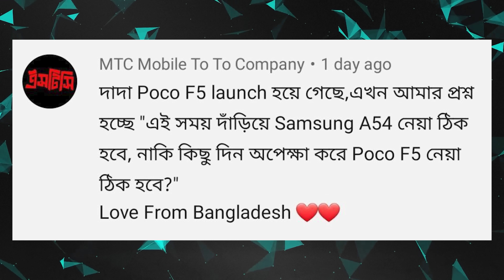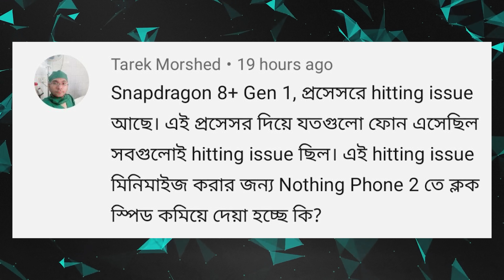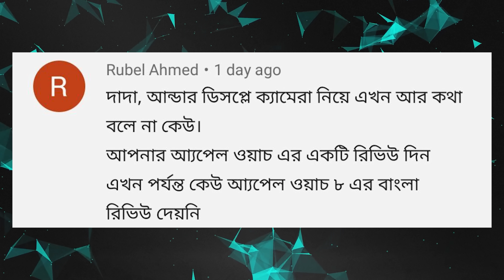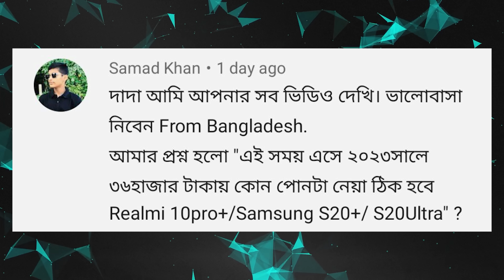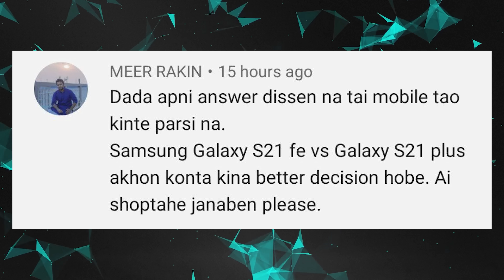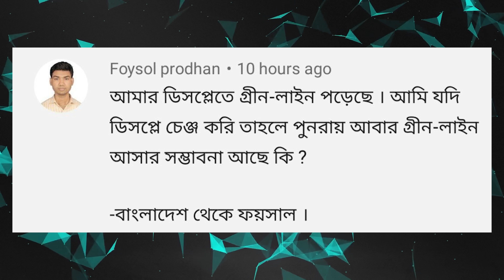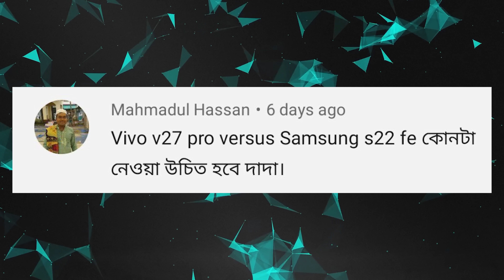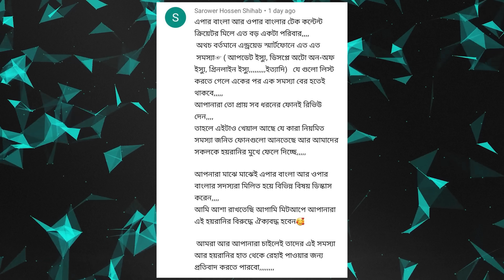Sony Mobile | Nothing Phone 2 তে হিটিং সমস্যা | Lava Agni 2 & Poco F5 review | Xiaomi র MiUi সমস্যা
00:00 Start
00:56
02:27
03:39
05:39
06:50
07:25
09:01
09:29
10:18
10:56
12:14
12:45
13:19
13:33
14:56 End